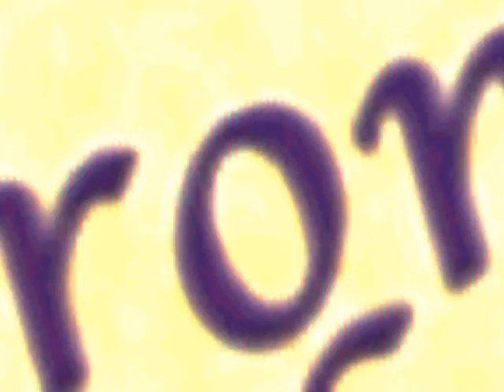Opening & Closing To MLAATR: Return of the Raggedy Android/The Boy Who Cried Robot 2005 VNC Disc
NO COPYRIGHT INFRINGMENT INTENDED! Here's The Order:

Opening:
1.Videonow Logo
2.Press The Fast Forward Button

Closing:
1.Frederator Inc.  Logo
2.Nickelodeon Logo
3."Here's What's New From Nickelodeon"
4.Spongebob Squarepants VHS & DVDs Trailer
5.The Fairly Oddparents VHS & DVDs Trailer
6.Rugrats Tales From The Crib: Snow White Trailer
7.Videonow Website Promo